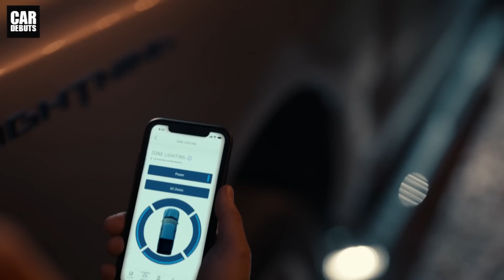ต่อไป Ranger ก็ต้องมี! มันคือ Ford Mega Power Frunk สิ่งที่ลูกค้าเรียกร้องมา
แม้ว่าจะเปิดตัวไปได้พักใหญ่ แต่ก็ยังไม่ได้เริ่มจำหน่าย Ford จึงใช้ช่วงเวลานี้ ในการแนะนำฟีเจอร์ใหม่ๆ ของ F-150 Lightning รถกระบะไฟฟ้าขนาดใหญ่ ให้กลุ่มเป้าหมายได้รู้จักมากขึ้น โดยเฉพาะสิ่งที่พบได้น้อย ในรถเครื่องยนต์สันดาปภายใน นั่นก็คือพื้นที่จุสัมภาระใต้ฝากระโปรงหน้า ที่ Ford เรียกว่า Frunk ซึ่งเป็นการผสมผสานคำว่า Front และ Trunk ไว้ในคำเดียวกัน โดยมีศัพท์เฉพาะของ Ford ว่า MEGA POWER FRUNK ซึ่งบริษัทเคลมว่า มีพื้นที่จัดเก็บสัมภาระมากที่สุด ในรถยนต์ประเภทเดียวกัน

พื้นที่จุสัมภาระหน้ารถของ Ford F-150 Lightning ที่ว่า มีปริมาตรความจุ อยู่ที่ 400 ลิตร หรือ 14.1 ลูกบาศก์ฟุต ใหญ่พอที่จะใส่ถุงกอล์ฟได้ 2 ถุง โดยสามารถรับน้ำหนักบรรทุก ได้สูงสุด 181 กิโลกรัม ซึ่งนอกจากรถกระบะไฟฟ้ารุ่นนี้ จะมาพร้อม MEGA POWER FRUNK แล้ว ภายใน Frunk ยังมีการติดตั้งช่องจ่ายกระแสไฟ 4 จุด ช่อง USB 2 จุด ให้กำลังไฟ 2.4 กิโลวัตต์ สามารถรองรับเครื่องใช้ไฟฟ้า ตั้งแต่โทรทัศน์ ไปจนถึงแล็บท็อป รวมถึงเครื่องใช้ไฟฟ้าอื่นๆอีกหลายอย่าง ตัวพื้นสามารถทำความสะอาดด้วยน้ำได้ โดยมีช่องระบายน้ำออกให้ด้วย การสั่งเปิดปิดฝากระโปรงหน้า สามารถได้ถึง 6 ช่องทาง รวมทั้งการสั่งการผ่านแอพพลิเคชั่น FordPass และปุ่มควบคุมบนกระจังหน้า